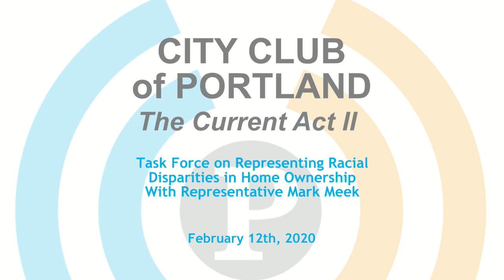2-12-2020 The Current Act II: Addressing Racial Disparities in Homeownership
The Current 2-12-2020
ACT II: Task Force on Addressing Racial Disparities in Homeownership with Representative Mark Meek